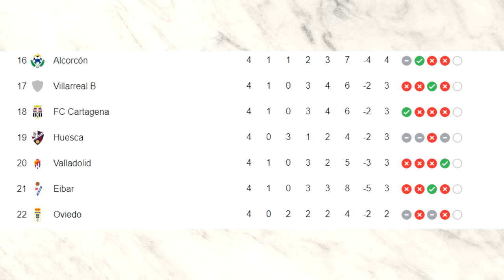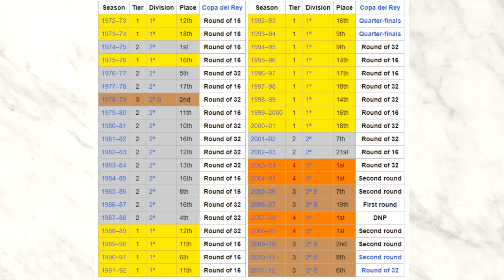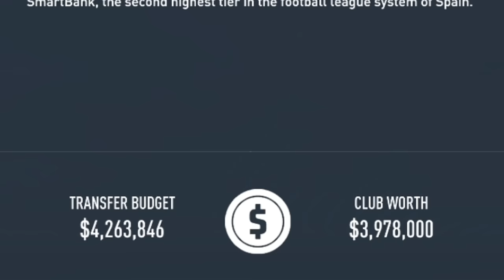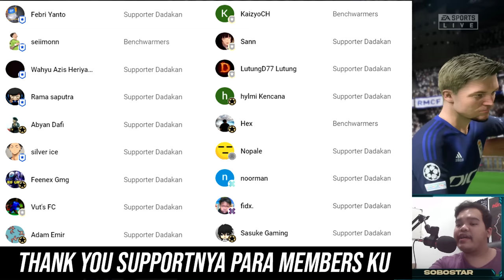Rebuild Tim Terburuk Liga Spanyol Dengan Menggunakan Free Agent - FIFA 23 Indonesia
Rebuild tim terburuk Liga Spanyol dengan menggunakan Free Agents

Thank you juga buat kalian yang sudah gabung Members Channel ini.

Timestamps Video:
00:00 Intro Video Rebuild Real Oviedo, Mengapa Mereka Terpuruk
01:15 Bahas Sejarah & Fakta Real Oviedo
01:35 Penjelasan Challenge Rebuild Real Oviedo Dengan Pemain Free Agents Only
02:11 Season 1 Rebuild Real Oviedo Dengan Pemain Free Agents Only
11:53 Season 2 Rebuild Real Oviedo Dengan Pemain Free Agents Only
17:50 Season 3 Rebuild Real Oviedo Dengan Pemain Free Agents Only
24:37 Season 4 Rebuild Real Oviedo Dengan Pemain Free Agents Only